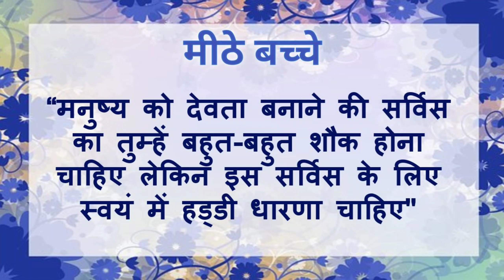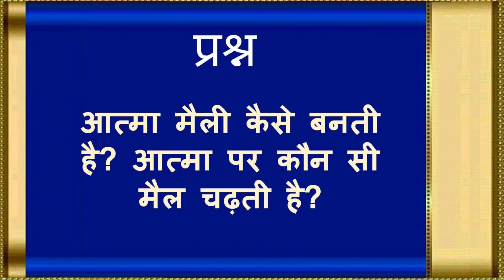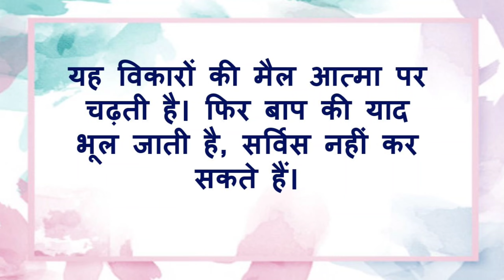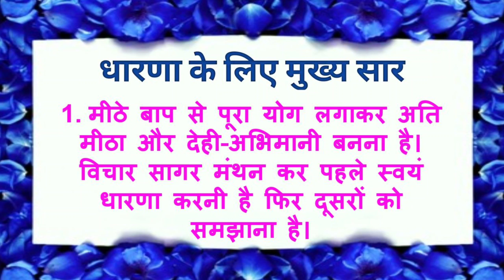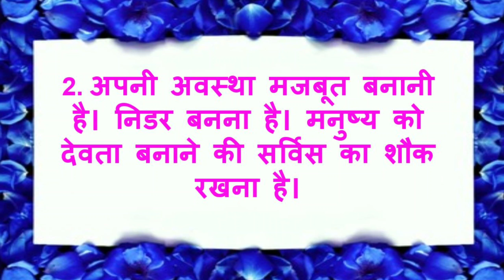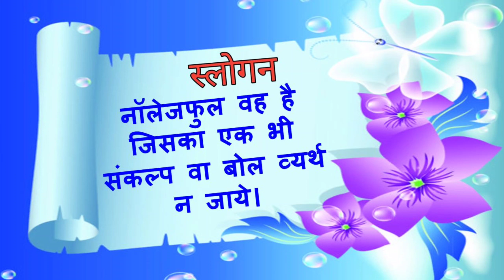18/11/2023 आज की मुरली | bk murli today | मुरली का सार | डेली मुरली | aaj ki murli | today's murli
18/11/2023 आज की मुरली | bk murli today | मुरली का सार | डेली मुरली | aaj ki murli | today's murli
हिंदी मुरली | 18/11/2023 | Bk Murli Today | मुरली का सार | Essence of Murli Brahma Kumaris | Viral | डेली मुरली | आज की मुरली हिंदी में पढ़ने वाली | BK Peaceful Life | Aaj Ki Murli Saar | मुरली का सार/ 18 November 2023/ Essence of Murli Brahma Kumaris